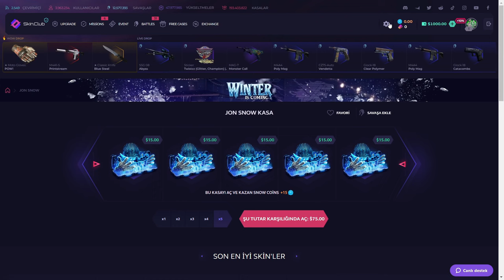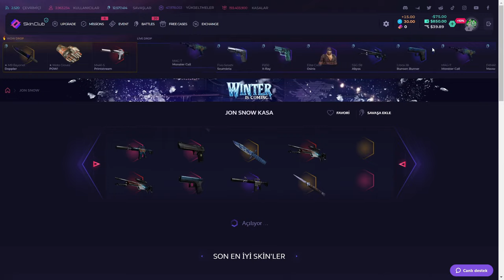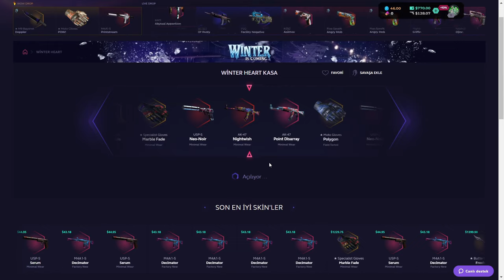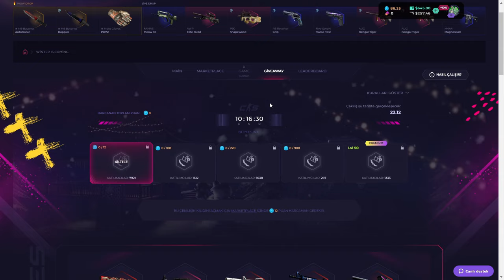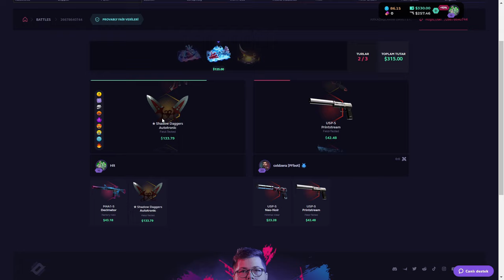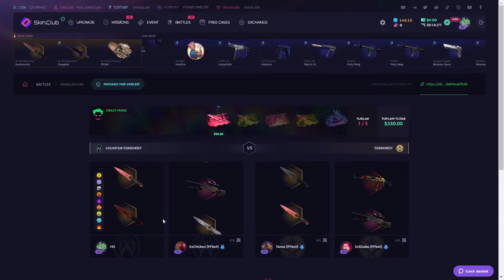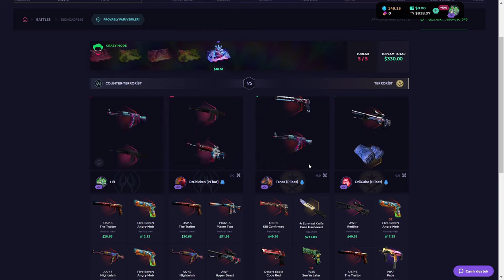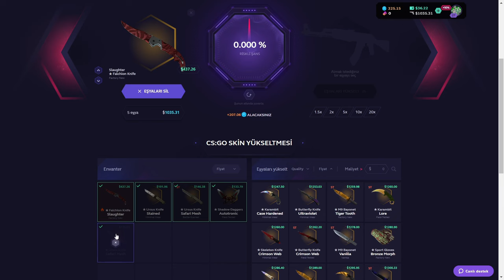(CS2) BU ÇILGIN MODU EFSANE KATLATTI ! - skinclub , skinclub promo code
🔥Benim özel linkimden giriş yaparsanız extra +%10 deposit bonusu alabilirsiniz!

Sitelerde Oynamak İçin 18 Yaşından Büyük Olmalısınız Eğlence Amaçlı İçeriktir.
Sitelerde Oynamak İçin Aile Bireylerinizden izin almalısınız.
Bu bakiyeler gerçek olmamakla birlikte özenilme yapılmamaktadır.